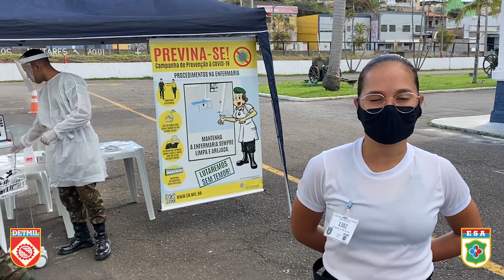Primeiras impressões dos candidatos aprovados no Concurso da Escola de Sargentos das Armas.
Série de vídeos mostrando as primeiras impressões nas UETEs (Unidade Escolar Tecnológica do Exército).